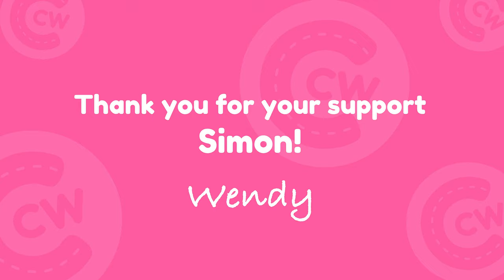✳️DRIVING HIGHWAY🛣DOWNTOWN🏙riding shotgun, shifting, dress, white sandals manual Volvo V40, Car ASMR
‼️You can be a MEMBER of my YouTube channel now! You will have a lot of extra's! Check my YouTube membership page‼️
⭐️ Hi! I found out that the link to join my YouTube Memberpage doesn’t work always when you want to open it by a YouTube app or site. When you paste the link in a browser it works! ⭐️